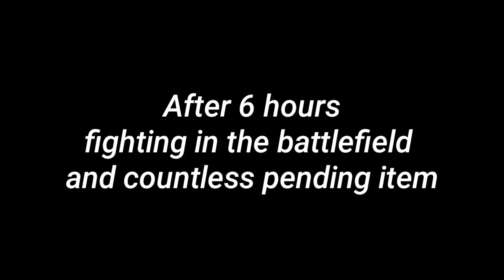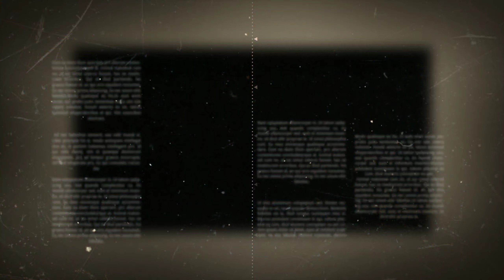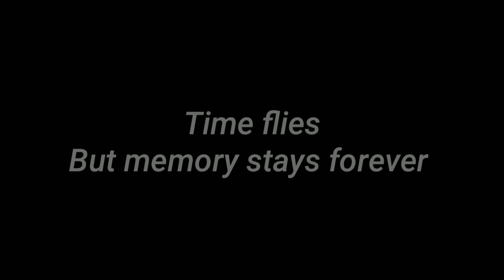Medical life first year (tmss medical college 11th batch)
Documented life of tmc 11. It was made for first anniversary of tmc 11.